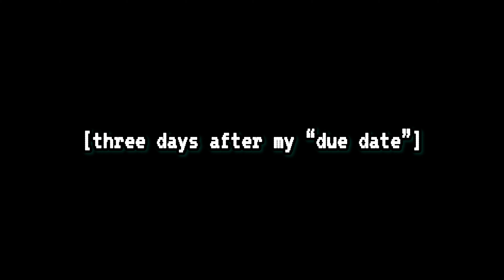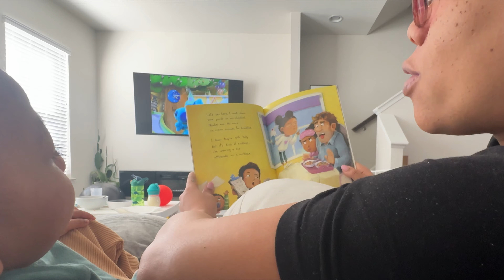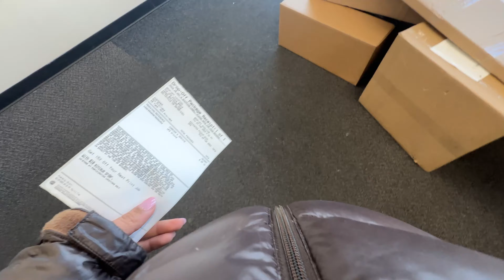It’s The Week of My “Due Date” and I’m Ready To Have My Baby [40 Weeks Pregnant]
Man it’s the week of my “due date”, emotions are high and I’m just ready to have this baby…